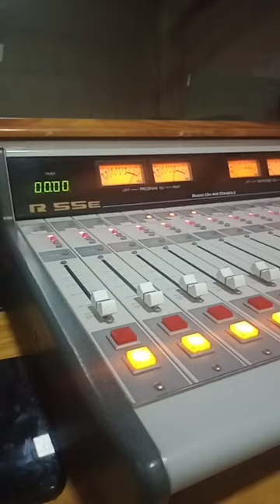Cabina de Radio ¿Que equipo uso?krk